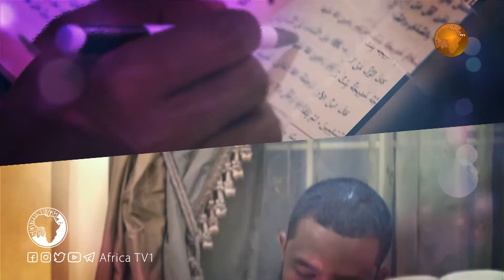ክፍል 17 ኑ ከተወዳጁ ነብይ (ሰ.ዐ.ወ) ጋር አንዴ እንኑር | ኡስታዝ አብዱልመናን መንዛ | አፍሪካ ቲቪ | Africa TV1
ስለ ነቢዩ ﷺ የህይወት ተሞክሮ እና ባህሪዎች በሰፊው የሚተነትን
ተከታታይ ፕሮግራም። በአብዱልመናን ሓጂ መንዛ አደም
አፍሪካ ቲቪ
የሕይወት ጎዳና
ናይልሳት | 11554 V | 27500